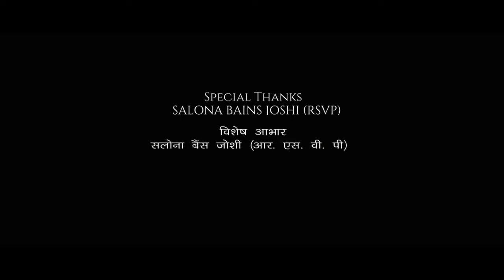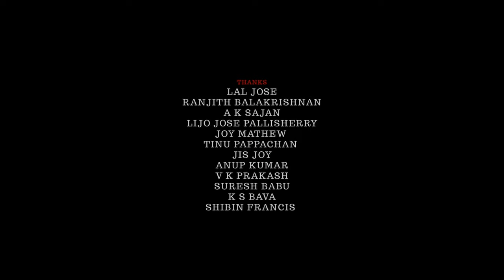Kanjoos Makhichoos Full Movie | Kunal Khemu, Shweta Tripathi | Zee5 | 1080p HD Facts & Review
Watch the full video to get interesting facts, Ott & Satellite Details, Budget & Worldwide Lifetime Box-Office Collection Details, Preproduction-postproduction & filming details, Deep Story Analysis & Explanation with detailed technical review of the 2023 Indian Hindi-language comedy Kanjoos Makhichoos.

Written & Directed by Vipul Mehta

Cast
Kunal Khemu as Jamuna Prasad Pandey
Shweta Tripathi as Madhuri Pandey, Jamuna's wife
Alish Nathani as Krish Pandey, Jamuna's son
Piyush Mishra as Ganga Prasad Pandey, Jamuna's father
Alka Amin as Saraswati Pandey, Jamuna's mother
Hema Singh as Jhumri Pandey, Ganga's sister
Raju Srivastava as Yadav
Rajiv Gupta as Alok Chaturvedi
Abhishek Giri as Harish
Sachin Singh as Birju
Avinash Shukla as Bansi
Prashant Tiwari as Chhotu
Yogesh Pandya as Agent Gupta